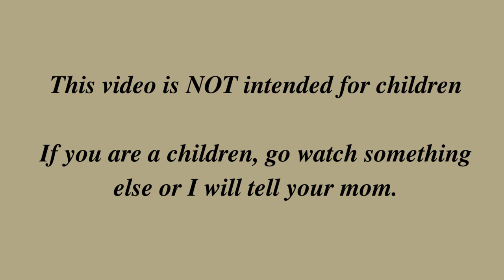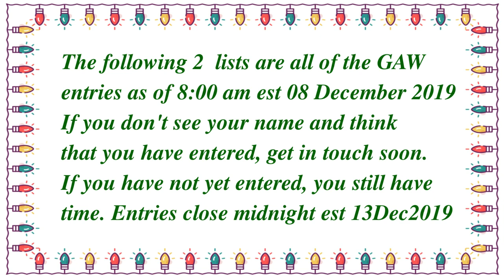GAW Update and other bits. Weekend Chat 08 December 2019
An update on the GAW with a few additional goodies to win.  I also provide a list of all entries and ask you to please check and make sure I have you listed if you entered.